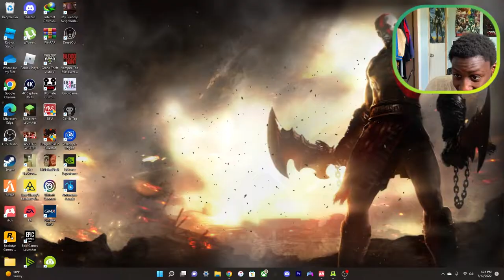This is NOT a game made for kids... | ANGER FOOT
If you don't wanna see people get kicked in the face and shot in the neck, then DO NOT WATCH THIS!!

Anger Foot - The Slums [Part 1]